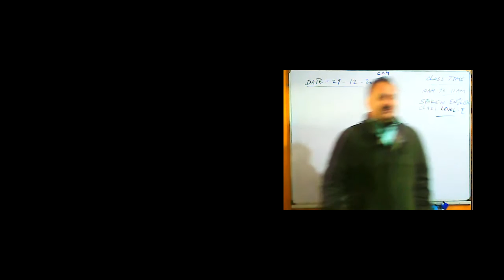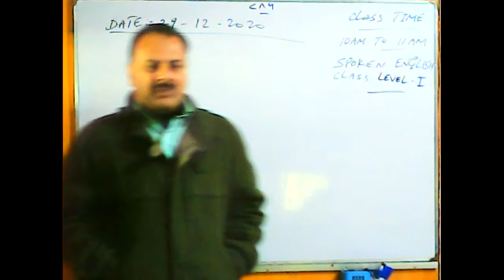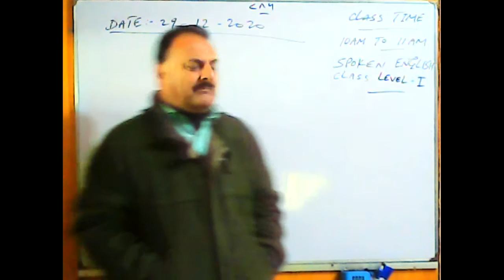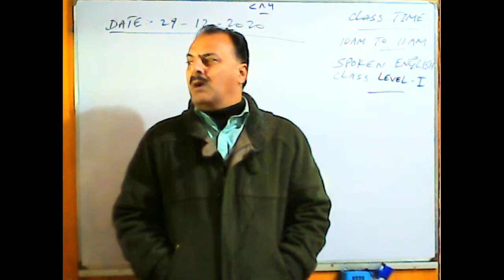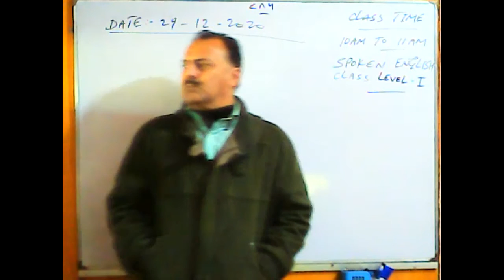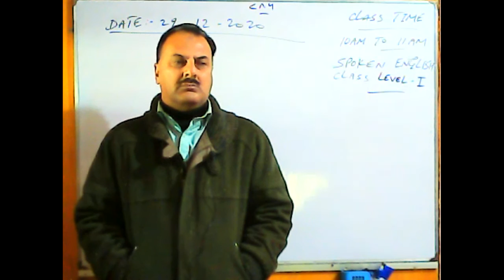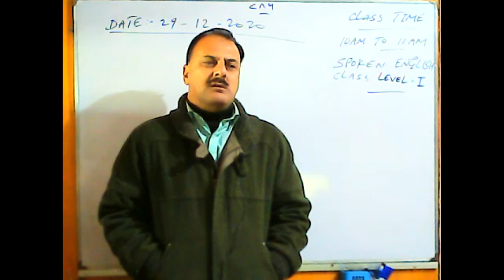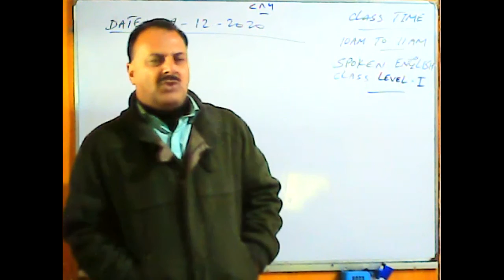Spoken English Level I Dec 29, 2020 Timing 10 00 AM To 11 00 AM